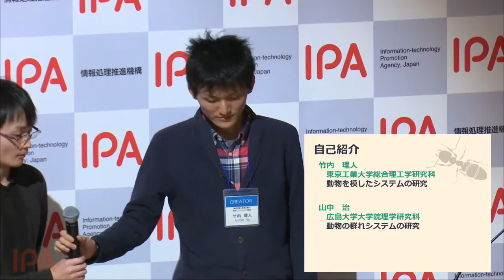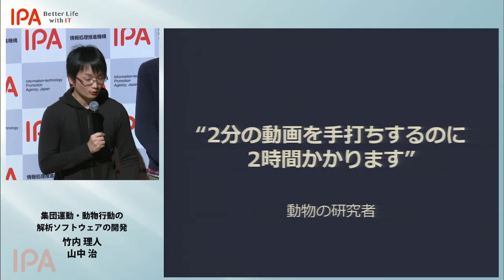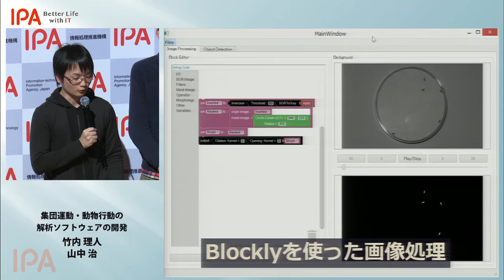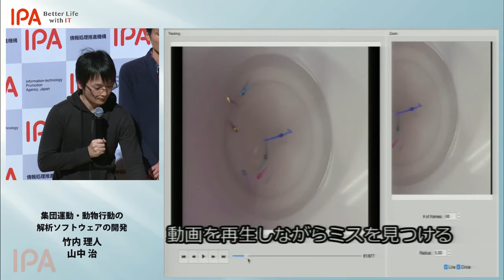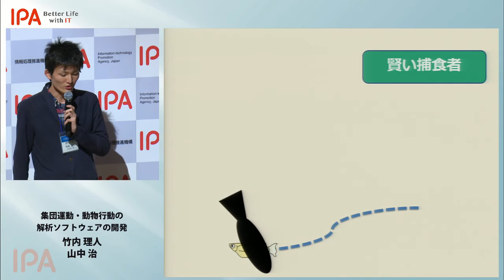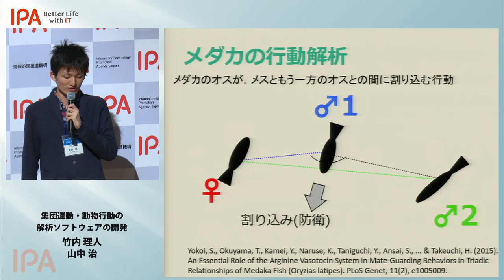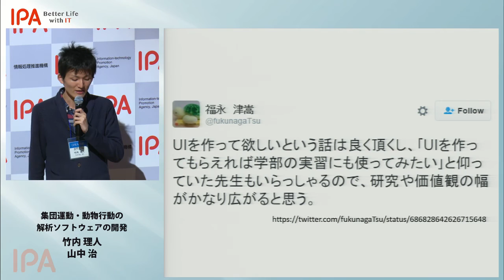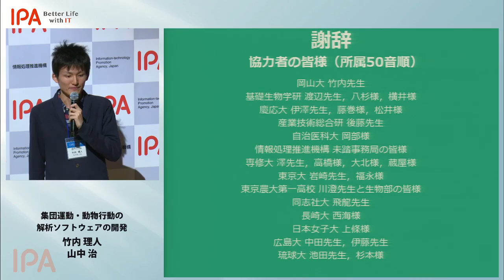【2015年度未踏／No.06】集団運動・動物行動の解析ソフトウェアの開発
2015年2月20日／21日開催 第22回未踏事業成果報告会

プロジェクト名：　集団運動・動物行動の解析ソフトウェアの開発

クリエータ：
　・竹内 理人（東京工業大学 大学院総合理工学研究科 知能システム科学専攻〈採択時〉）
　・山中 治（広島大学 大学院理学研究科 数理分子生命理学専攻〈採択時〉）

担当PM：　後藤 真孝（国立研究開発法人 産業技術総合研究所 情報技術研究部門 首席研究員）